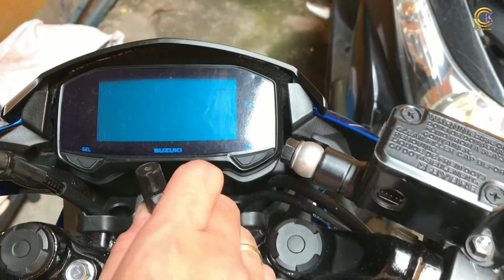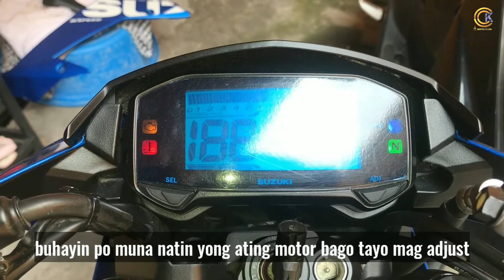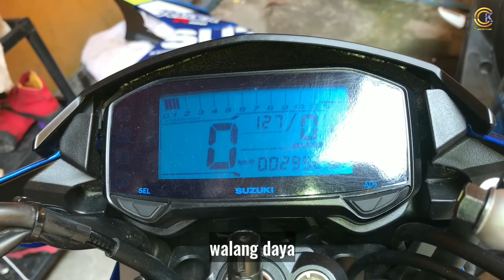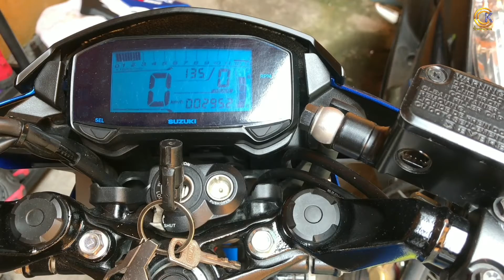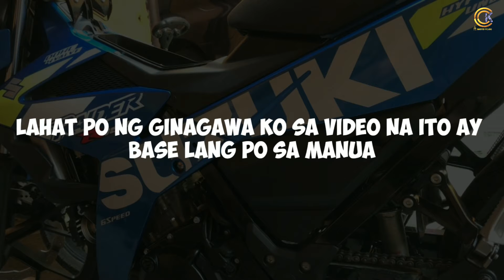[DIY] SUZUKI RAIDER 150 FI IDLE SPEED o MENOR || Paanu pataasin ang MENOR ni Suzuki Raider150 Fi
Title: [DIY] SUZUKI RAIDER 150 FI IDLE SPEED o MENOR || Paanu pataasin ang MENOR ni Suzuki Raider150 Fi